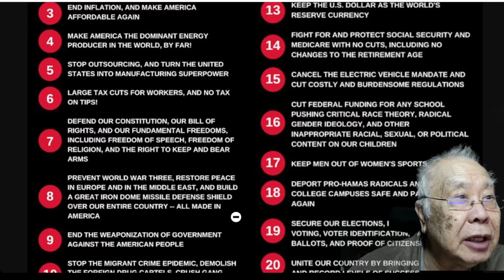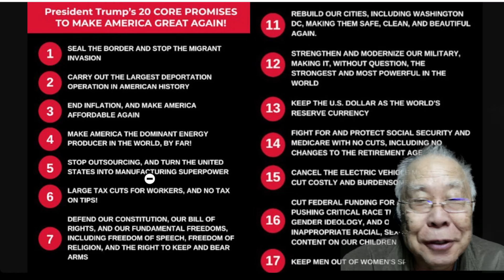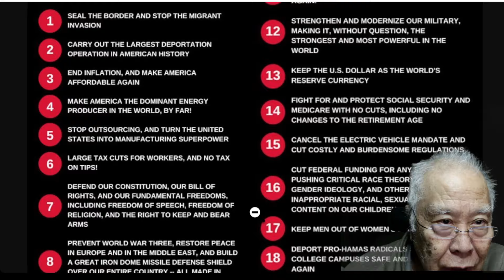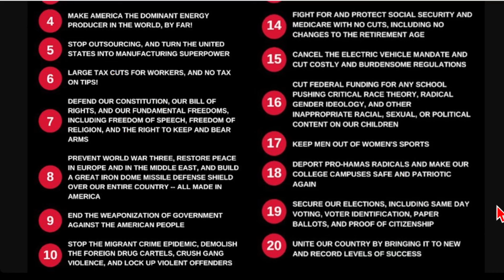川普的 20 項競選承諾